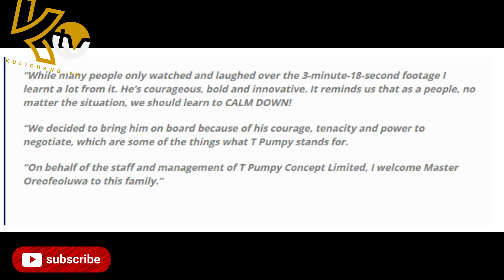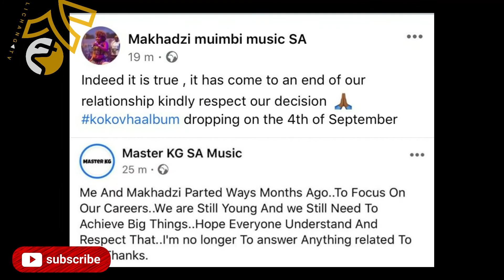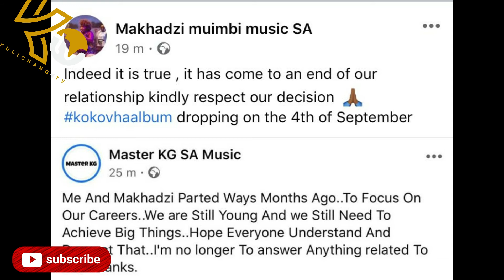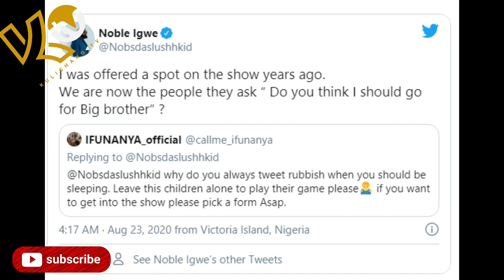MASTER KG AND HIS GIRLFRIEND MAKHADZI RELATIONSHIP IS OVER | REMA RECEIVED AN REWARD FROM YOUTUBE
Popular South African singers and ‘Jerusalema’ crooner, Master KG, and his girlfriend Makhadzi have gone separate ways.

Nigerian artist Rema has been rewarded by the American video streaming platform, YouTube after his tune, “Beamer” hit 10 million views.

Oreofeoluwa Babalola, the ‘mummy calm down’ boy has bagged an endorsement deal with an Abuja- based real estate company, T Pumpy Concept Limited.

Popular Nigerian socialite Noble Igwe has opened up on being offered a chance to be on popular reality TV show, Big Brother Naija, years ago.

Yabwoy Gas - Dan Gaye Ft. Samsyl (Prod. By Jehu)